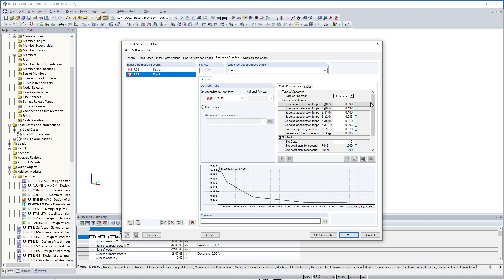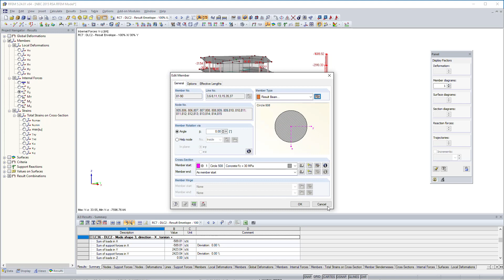KB 001645 | NBC 2015 Modal Response Spectrum Analysis and Base Shear Considerations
The National Building Code of Canada (NBC) 2015 Article 4.1.8.7 provides a clear procedure for earthquake methods of analysis. The more advanced method, the Dynamic Analysis Procedure in Article 4.1.8.12 [1], should be used for all structure types except those that meet the criteria set forth in 4.1.8.7 [1]. This article will focus on a Modal Response Spectrum Method (RSA) and the further base shear requirements defined in the NBC 2015.